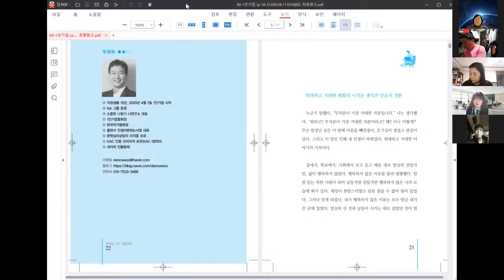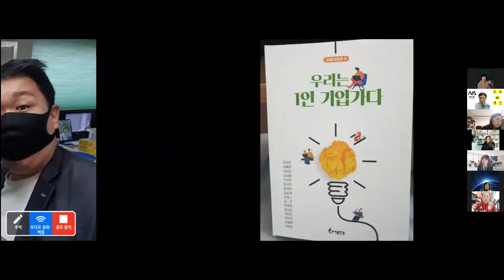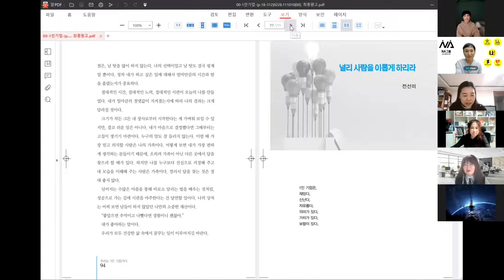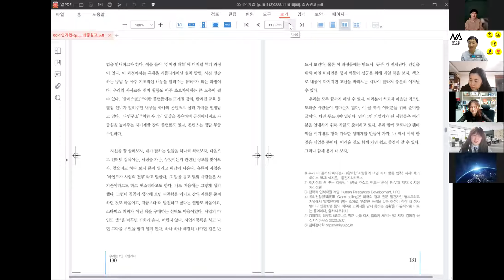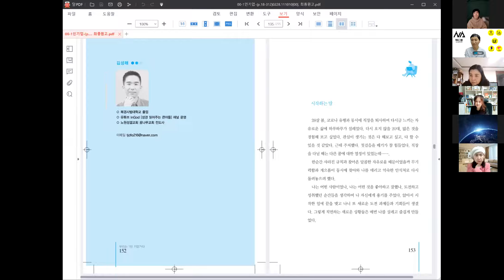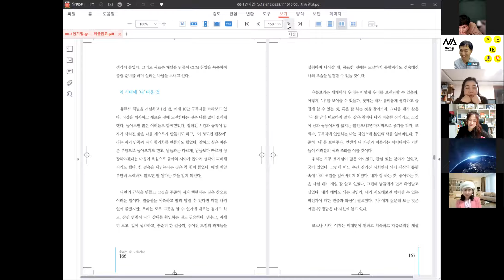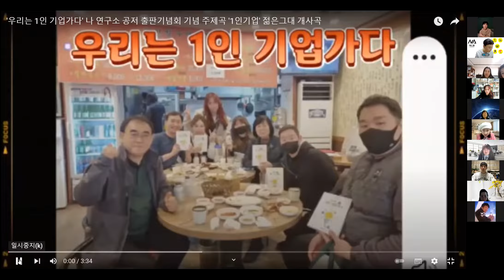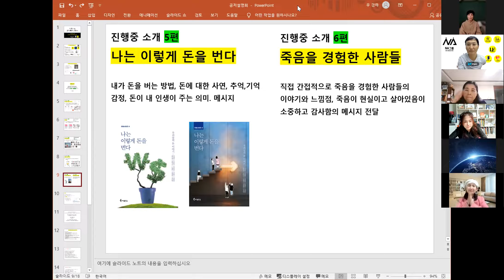우리는 1인기업가다/줌출판기념회 영상/나연구소 공저 4편